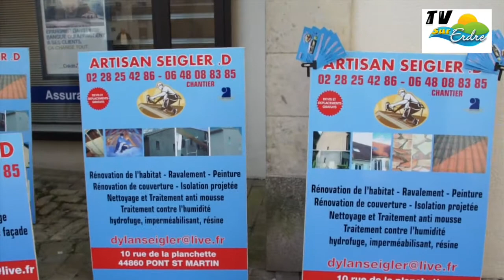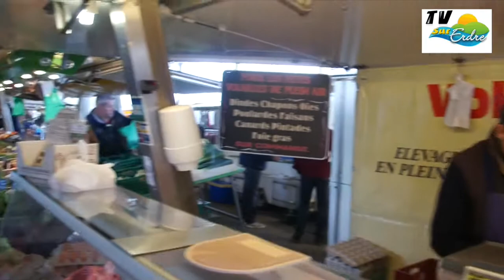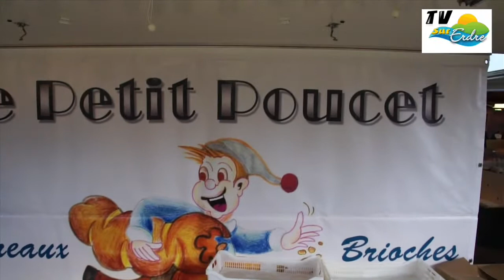Les vrai faux Direct du jeudi à Carquefou